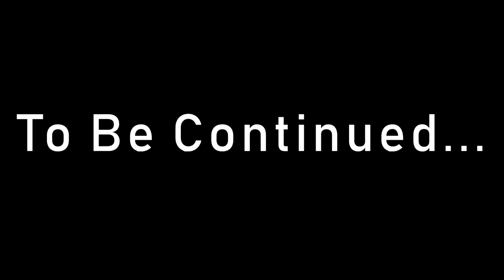The Forest Multiplayer - SH*TING YOURSELF SIMULATOR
I apologize in advance for blowing out everyone's ear drums.